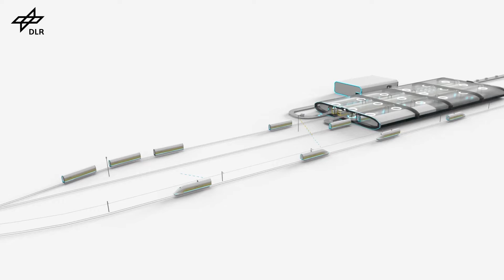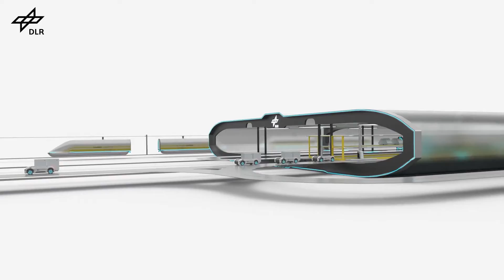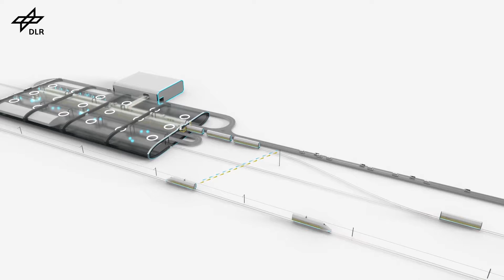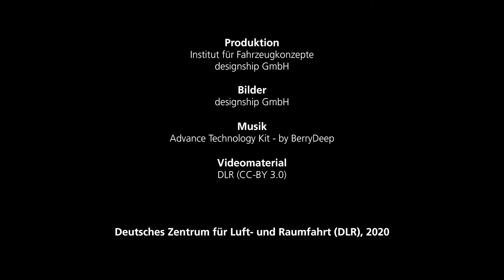NGT CARGO: Intermodales Terminalkonzept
Mit dem NGT CARGO erforscht das DLR ein Logistikkonzept für den Güterverkehr der Zukunft. Dabei wird nicht nur das Fahrzeug als zentrales Forschungsobjekt, sondern die komplette Transportkette vom Sender bis zum Empfänger betrachtet. Dies beinhaltet neben dem Fahrzeug auch Be- und Entladeeinrichtungen, Umschlagsanlagen und das Betriebskonzept.

Ein zentrales Element der Transportkette stellt das intermodale Terminal dar. Erst der Umschlag der Sendungen auf weitere Transportmodi wie z. B. Lastenfahrräder, autonome Fahrzeugkonzepte wie das ebenfalls am DLR entwickelte U-Shift ermöglicht es die komplette intermodale Lieferkette bis zum finalen Empfänger im urbanen Umfeld abzubilden und gleichzeitig die Innenstädte von Verkehr und Emissionen zu entlasten.